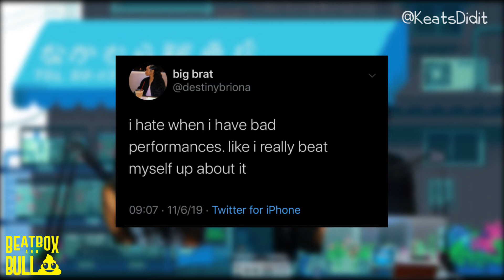BEATBOX & BULLSHiT - EPISODE 19 - OFF THE RADAR (DESTINY BRIONA)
EPISODE 19 - DESTINY BRIONA
PERFORMANCE STARTS @ 16:45

HOSTED BY: @KEATSDIDIT